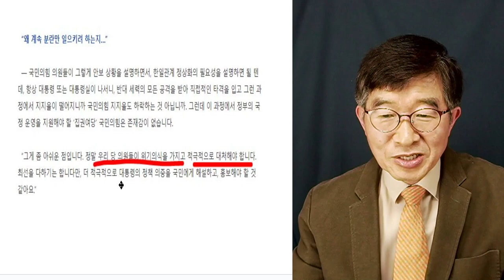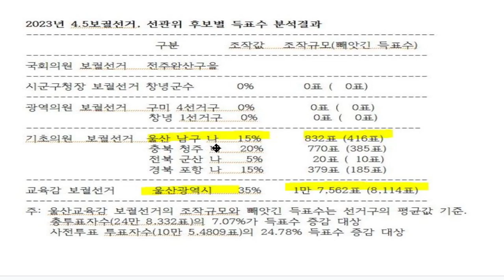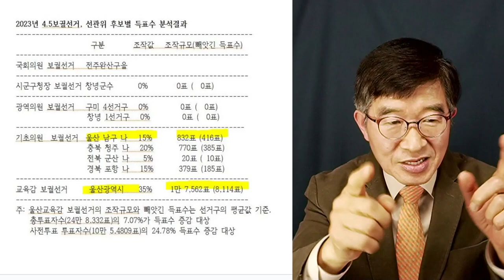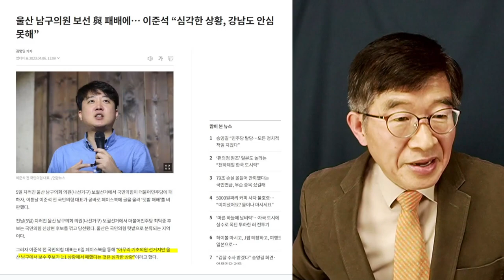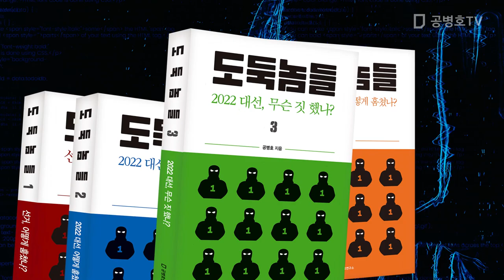이준석, 호들값 / 악의를 가진 선동 / 울산남구 보궐선거, 숫자를 봐라 [공병호TV]